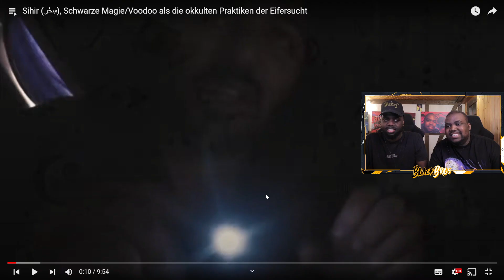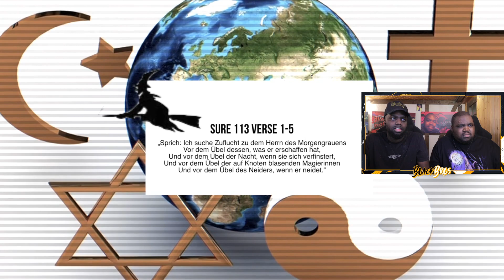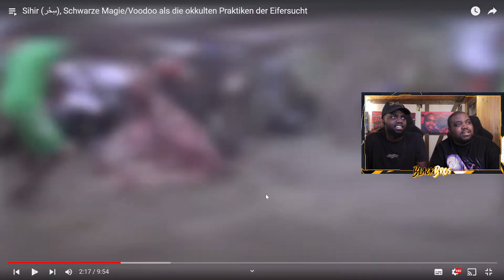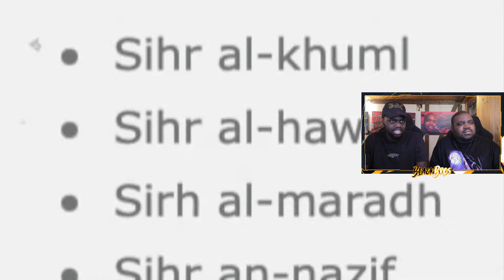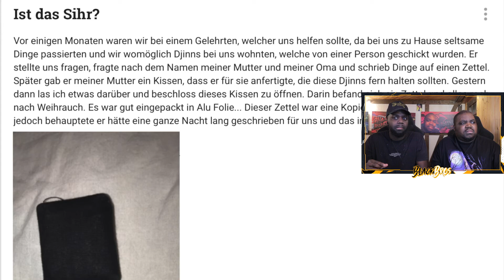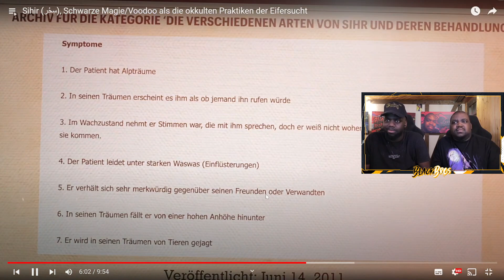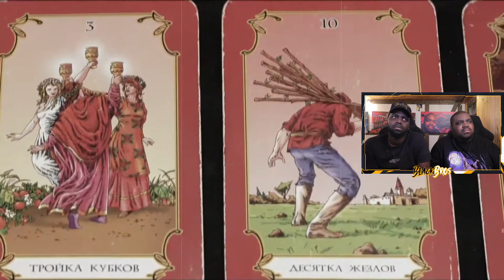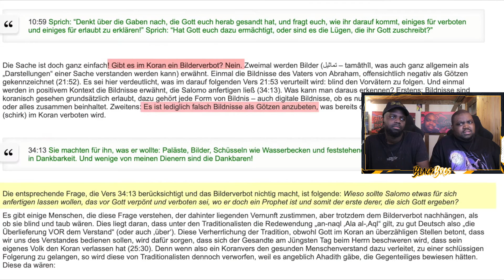ABK ÜBER SCHWARZE MAGIE 🪄